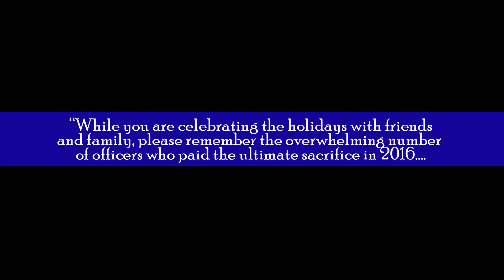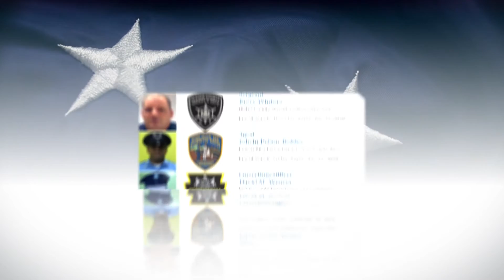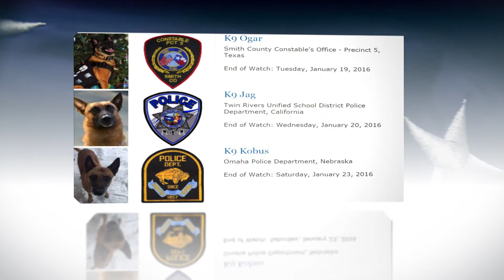Fallen Officers 2016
Please remember the overwhelming number of officers who paid the ultimate sacrifice in 2016.